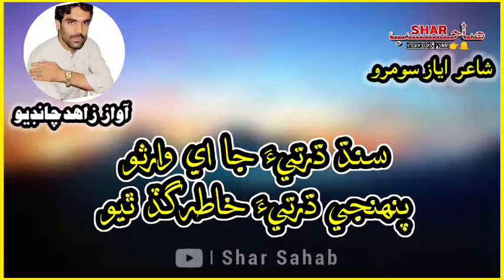Sindh Dharti Ja Ae Wariso Penhji Dharti Khatir Gad Theyo | New Sindhi Qomi Song 2021 | Zahid Chandio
سنڌ ڌرتئ جا اي وارثو, پنهنجي ڌرتئ خاطر گڏ ٿيو
سنڌ ماءٔ مصيبت ۾ آ, اچو جيجل سان گڏجي بيھو

آواز: زاھد چانڊيو
شاعر: اياز سومرو
Shar sahab
sindhi qomi songs
shar sahab
sindhi songs 2021sindhi song newsindhi songs mix collectiondildar otho sindhi songjeay sindh songsindhi qomi geet
Sindhi songs

بھترين سنڌي قومي، انقلابي، ديشي، صوفي ۽ سيڊ گيتن ۽ سنڌي شاعري  لاءِ  منھنجي چينل کي سبسڪرائب ڪندا ۽ پاسي واري گھنٽي جي بٽڻ کي به دٻائيندا تہ جيئن توھان کي ھر نئين وڊيو جي اپڊيٽس ملندي رھي،